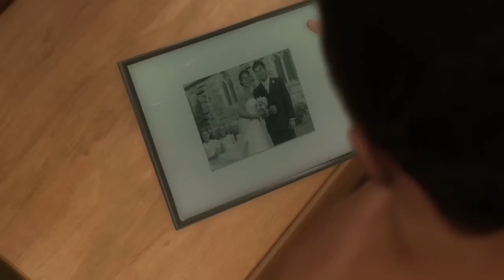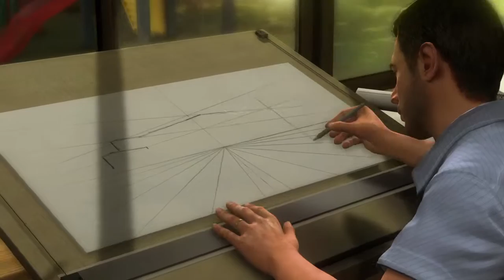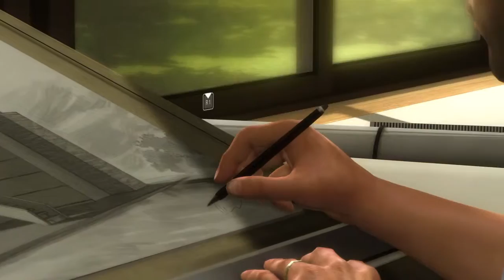(Partida sin comentarios) Heavy Rain Parte 1: Felicidad efímera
Hay que atesorar lo que más quieres, porque nunca sabes cuando la felicidad puede llegar a su fin